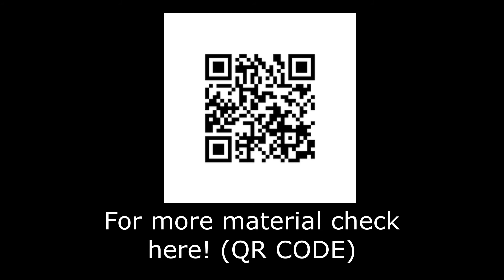[Banilla Models 바닐라모델] Olesya B